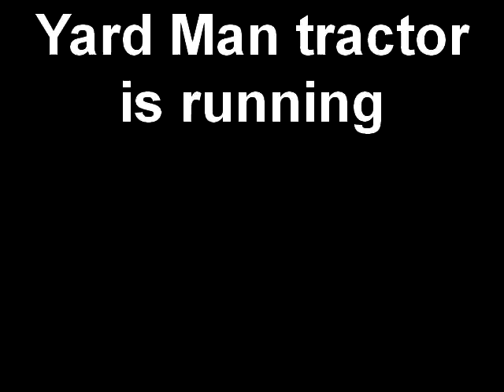Yard Man tractor is running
Finaly got the yard man running know all I need are some new tires and clean up the old girl